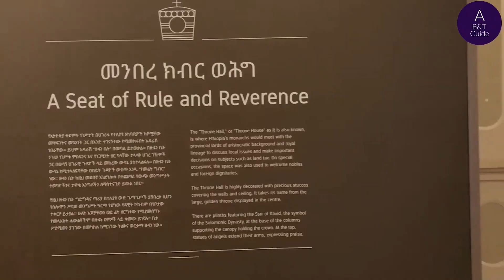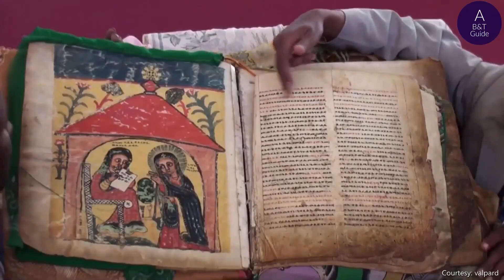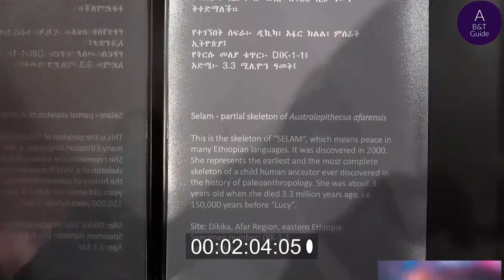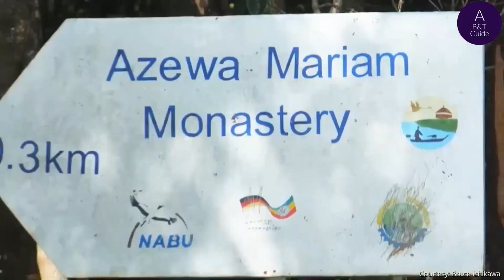ETHIOPIA MOTHERLAND CLASSIC BY FRESENAY KEBEDE G ኢትዮጵያ ሃገራችን ፤ ኢትዮጵያ ሃገሬ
Fresenay K Gebreyes